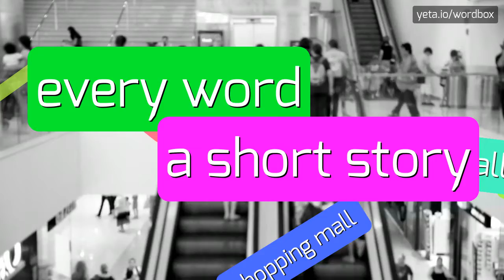MINECRAFTIAN920 - HOW TO PRONOUNCE IT!?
Watch how to say and pronounce "minecraftian920"!